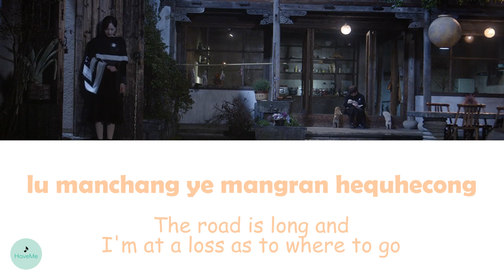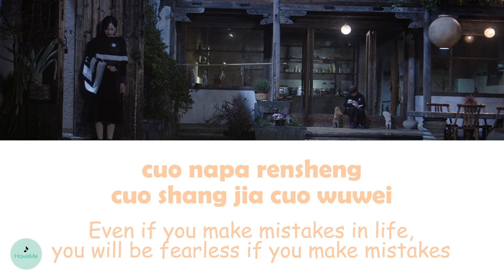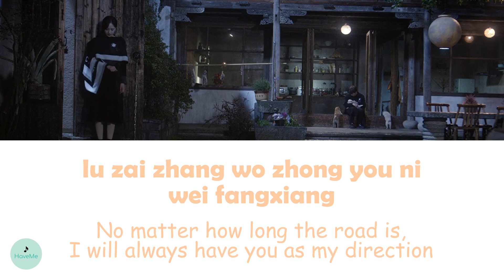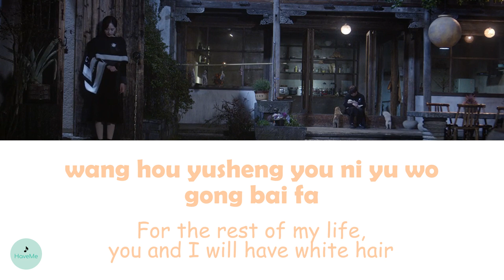Ma Chenlong (马晨龙) - Fairy Tales Handed Down (传世童话) (Falling Before Fireworks OST || 最食人间烟火色)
song name : Fairy Tales Handed Down (传世童话)
songwriter : Ma Chenlong (马晨龙)
OST of Falling Before Fireworks || 最食人间烟火色